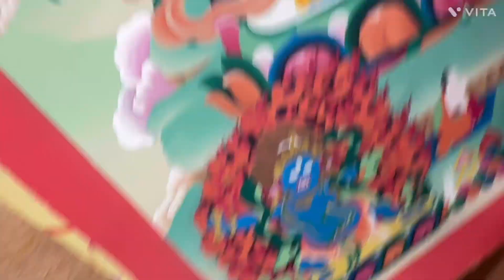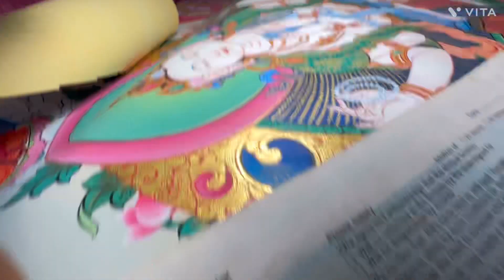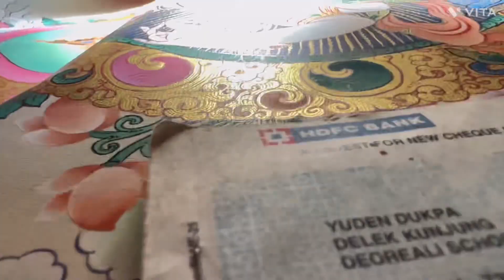Thangka painting/ Aloketesara Cherezee chana Dorjee guru /@wodzer4253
Thangka painting/ Aloketesara Cherezee chana Dorjee guru /​⁠ ​⁠@wodzer4253  सोना का thangka पाइंटिंग २४ कैराट का pure